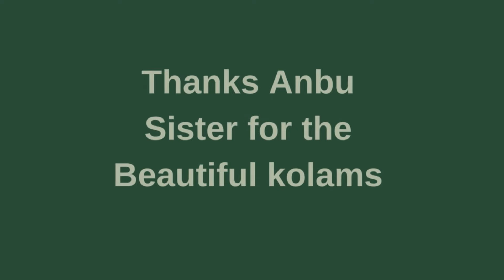Aadi masam Kolam | Friday kolam with dots | easy Padikolam |Traditional rangoli muggulu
Aadi masam special  |Trational kolam | Kanya kolam| 5*3 dots | easyPadikolam
rangoli 2.0
Sankranthi muggulu
Dhanurmasam muggulu
Pongal kolams
Padi kolam
Pulli kolangal
Melikala muggulu
Geethala muggulu
Diwali rangoli
Vinayaka chavithi muggulu
Krishnashtami muggulu
Sivarathri Muggulu
Dussehra Muggulu
Ugadi muggulu
Karthika masam Muggulu
Ratham Muggulu
Friday Kolam
Daily Rangoli
Beginners Rangoli

-  5 Vibrant Colours Combo
 - 10 Vibrant Colours Combo
- 15 Vibrant Colours Combo